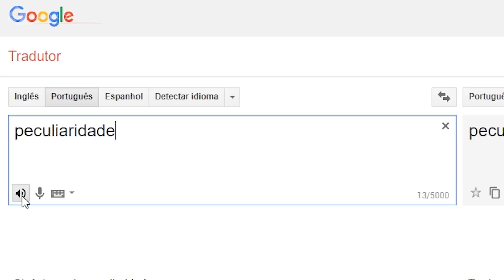🔥ESSA SOBREMESA É SUCESSO EM CASA. MUITO FÁCIL DE FAZER E TODO MUNDO AMA! | MANUAL DA COZINHA #506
Galera trata-se de um delicioso CREME BELGA leve e delicioso! Uma excelente sobremesa para qualquer ocasião e uma ótima opção para quem tem problemas com a lactose, pois essa sobremesa é zero lactose! O Legal dessa sobremesa é que ela serve para recheio de bolos e tortas, espero que gostem!

Ingredientes:

VOCÊ GOSTA DO MANUAL DA COZINHA? GOSTOU DESSA RECEITA? NÃO SE ESQUEÇA DE CLICAR EM GOSTEI 👍🏻 E DEIXAR UM COMENTÁRIO, FAZENDO ISSO VOCÊ APOIA NOSSO TRABALHO E NÃO DEIXA NOSSO CANAL MORRER! SE VOCÊ AINDA NÃO É INSCRITO, CLICA AQUI 👉🏻👉🏻👉🏻 👈🏻👈🏻👈🏻 PARA RECEBER AS PRÓXIMAS RECEITAS!

1 xícara (chá) de água
1/2 xícara (chá) de a açúcar
1 abacaxi inteiro picado

400 ml de leite
2 colheres (sopa) de amido de milho
1 lata do leite condensado
1 caixinha de creme de leite
3 gemas de ovos
1 colher (sopa) de essência de baunilha

Gostou? Veja Mais Receitas Deliciosas!

Co-produção: Receitas Água na Boca